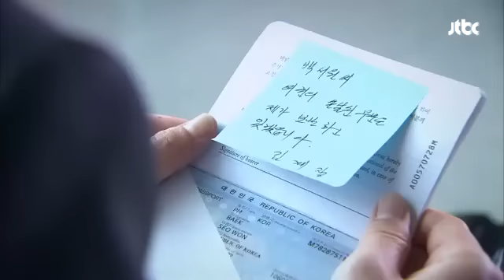"백서원, 아무리 발버둥쳐도 넌 빠져나가지 못 해" - 가시꽃 118회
한국을 뜨기 위해 공항으로 간 서원!
그런데, 여권이 찢어져있다?
서원의 모든 문서를 검찰에 넘겼다는 서현!
"백서원, 아무리 발버둥쳐도 넌 빠져나가지 못 해"

▶ 방송사 : JTBC
▶ 가시꽃 118회 월~금 20시 10분